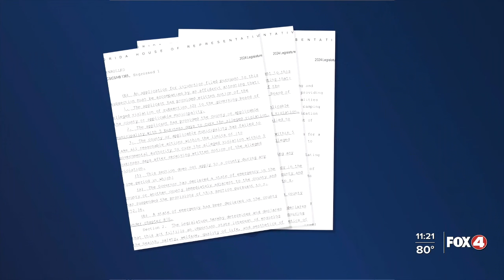DeSantis' homelessness law in effect October 1